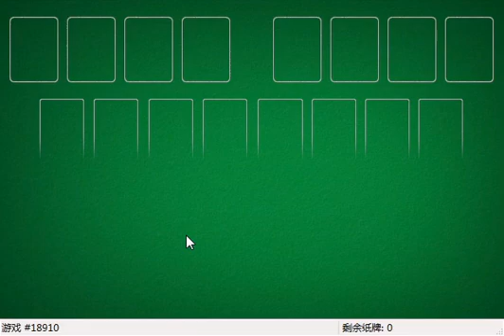How I solved FreeCell #6659